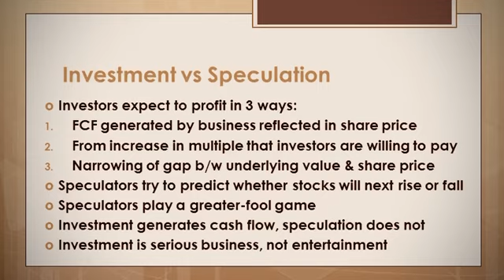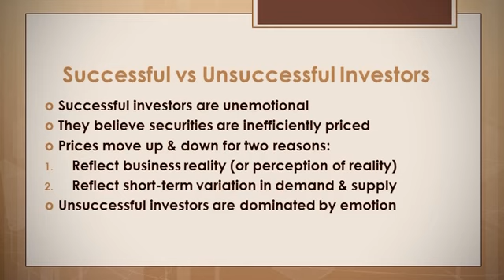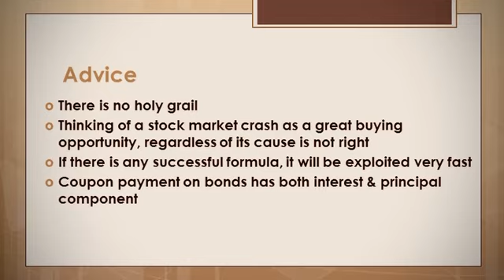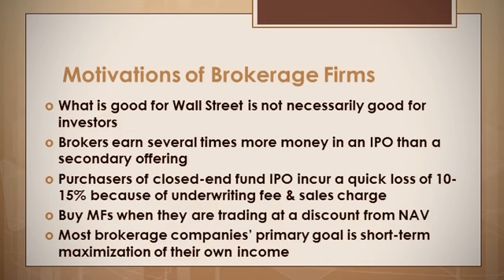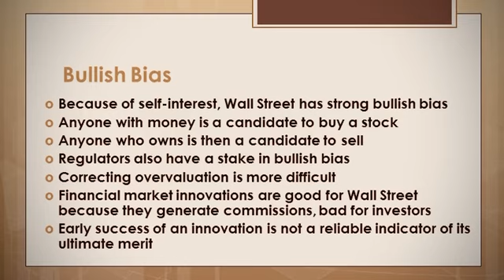MARGIN OF SAFETY HINDI PART 2/NEW HINDI BOOK SUMMARY 2023